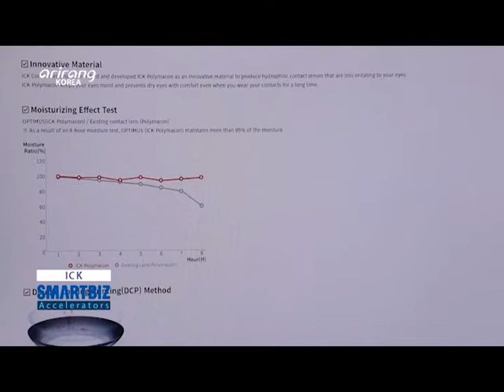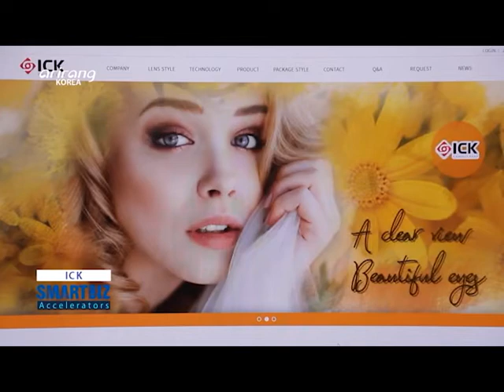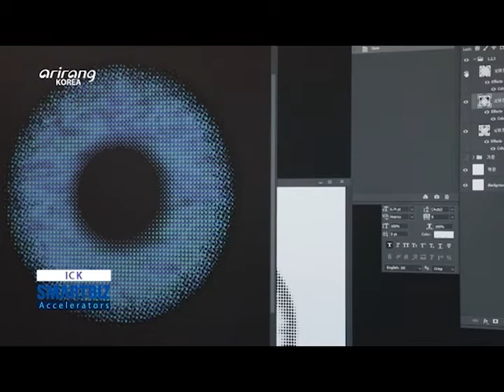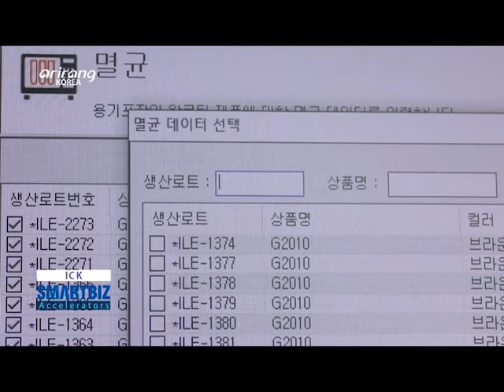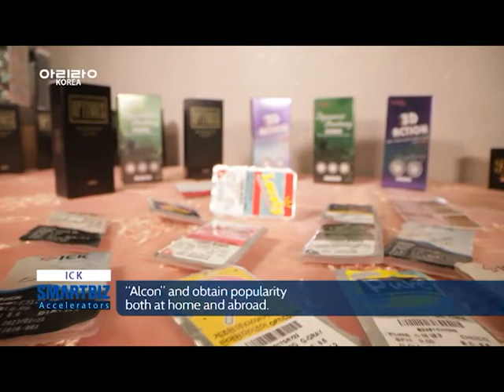Arirang TV visited 'ICK' (FULL.ver) 아이씨케이에 아리랑TV가 와 주었어요 🥳🎉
Arirang TV visited 'ICK' !

[SmartBiz Accelerators] ICK, a company that produces and distributes contact lenses